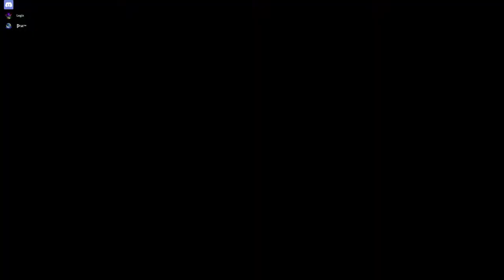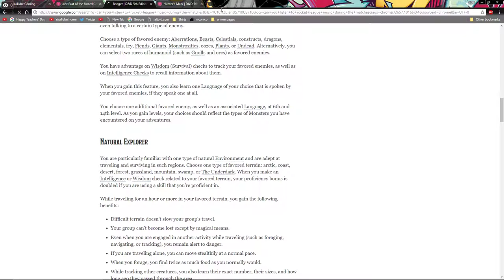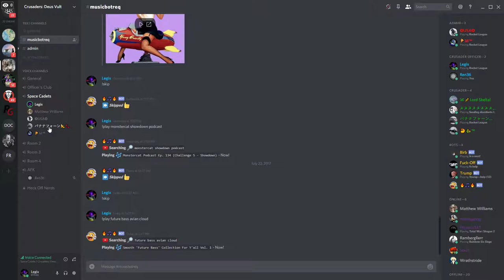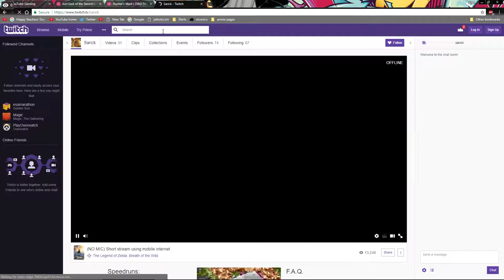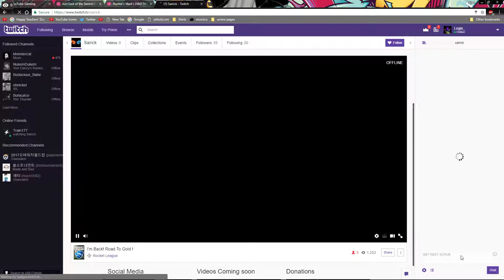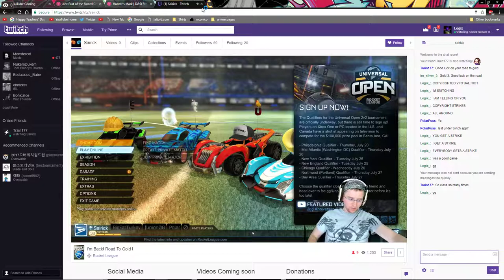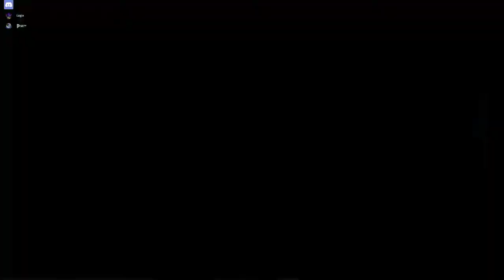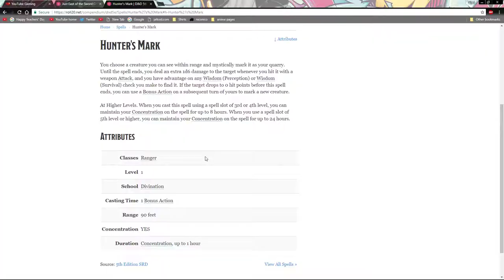Rocket League-Playing with Mouse and Keyboard